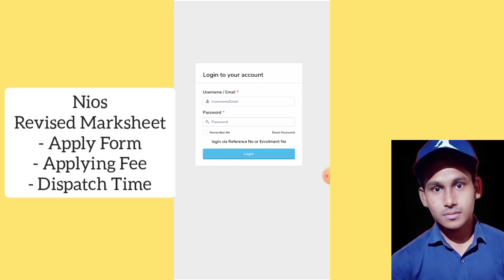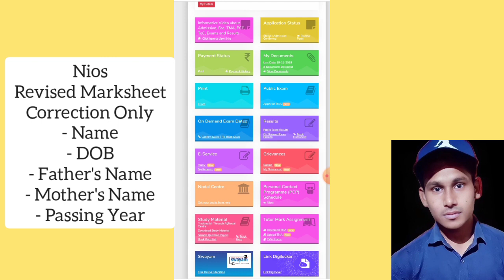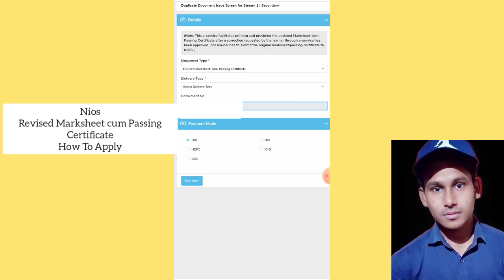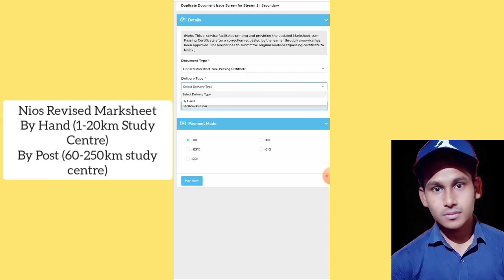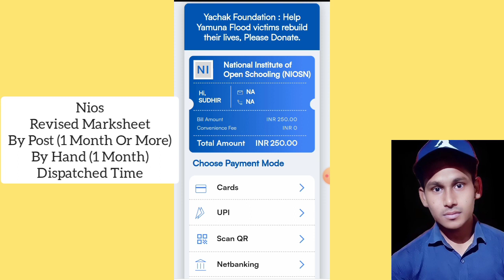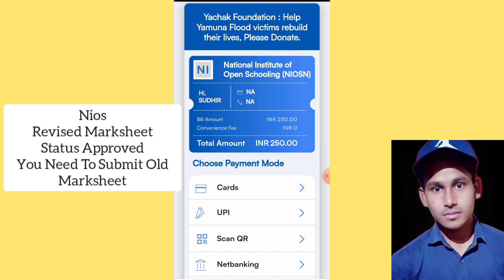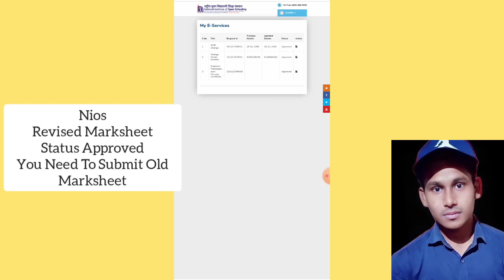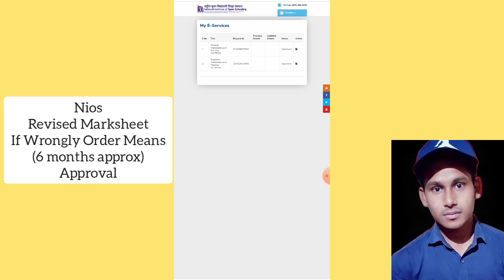Nios Revised Marksheet Apply Fee Dispatch Time Old Marksheet Need To Sent | Task Is Helping (NIOS)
About Video
Nios
Revised Marksheet
- Apply Form
- Applying Fee
- Dispatch Time

Nios
Revised Marksheet
Who can apply?
Status Pending

Nios
Revised Marksheet
Correction Only
- Name
- DOB
- Father's Name
- Mother's Name
- Passing Year

Nios
Revised Marksheet
old marksheet submit to nios

Nios
Revised Marksheet
Not Apply
- On Demand Exam Students
- Improvement Exam

Nios Revised Marksheet
Only
After Correction

Need To Submit Old Marksheet

Nios Revised Marksheet
By Hand (1-20km Study Centre)
By Post (60-250km study centre)

Nios
Revised Marksheet
Fee Structure
By Post = 300 Rupees
By Hand = 250 Rupees

Nios
Revised Marksheet
By Post (1 Month Or More)
By Hand (1 Month)
Dispatched Time

Nios
Revised Marksheet
Status Approved
You Need To Submit Old Marksheet

Nios
Revised Marksheet
If Wrongly Order Means
(6 months approx)
Approval